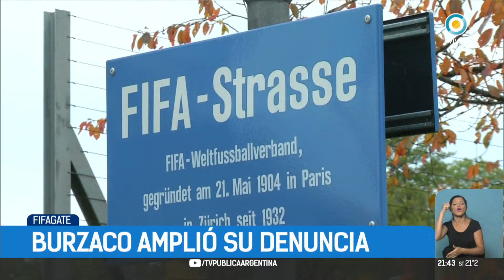Burzaco amplió su denuncia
Emitido por TV Pública Argentina, el viernes 17 de noviembre de 2017. y